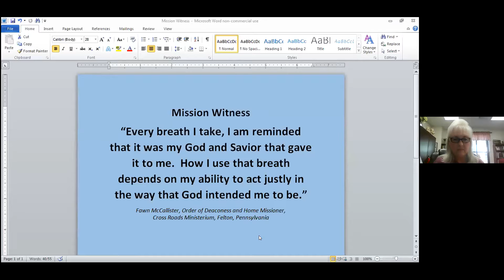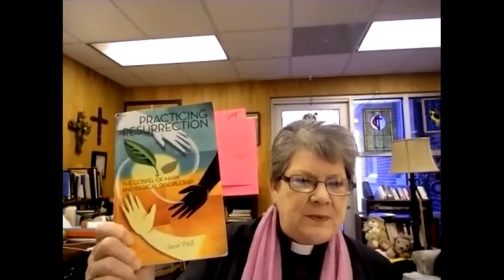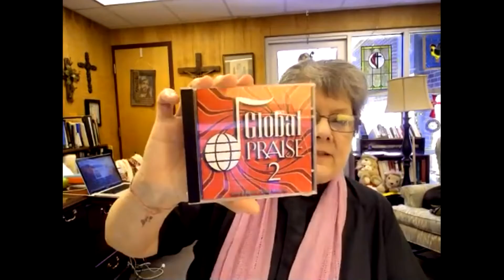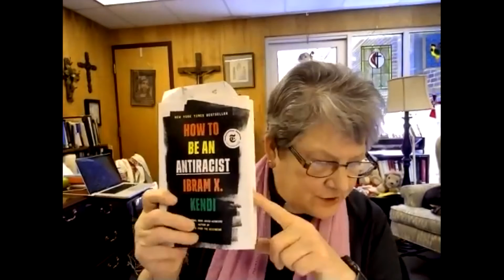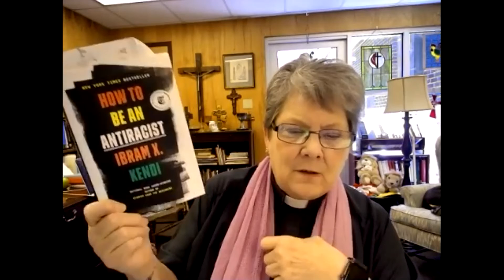UMW SED Mission Study Radical Discipleship in the Gospel of Mark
The Southeast District of the Arkansas Conference United Methodist Women conducted a Mission Study on Radical Discipleship in the Gospel of Mark, led by Pastor Pam Estes.